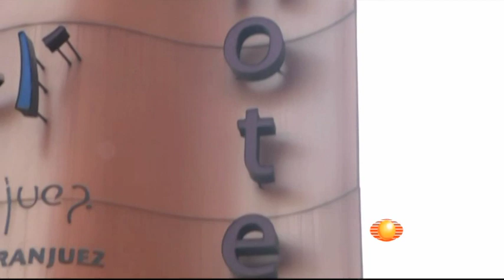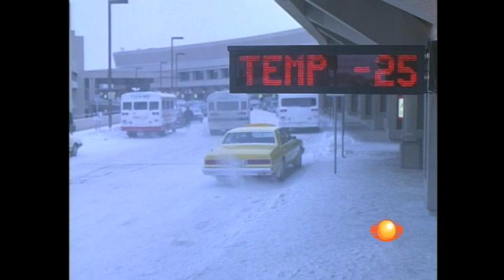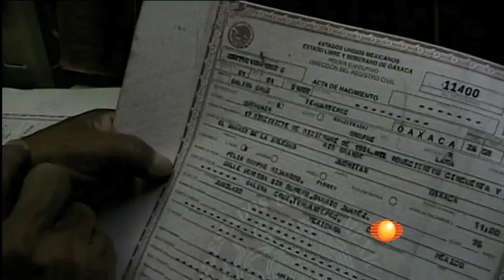mangas del chaleco del 14 de febrero de 2014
Santos Briz y su equipo recopilan en Las mangas del chaleco los resbalones de los personajes de la vida nacional e internacional